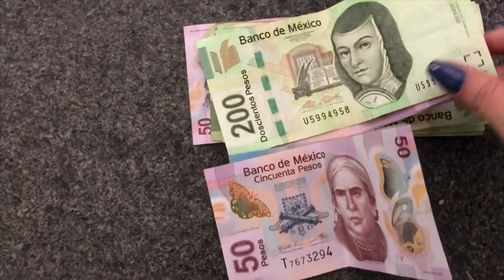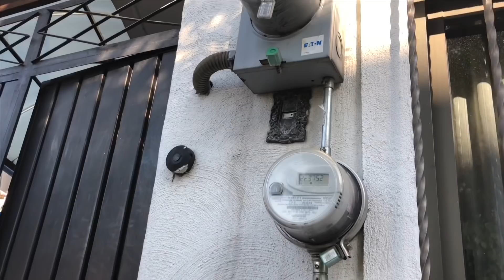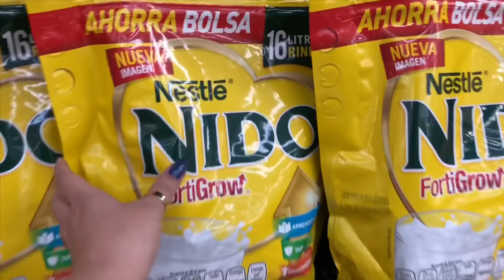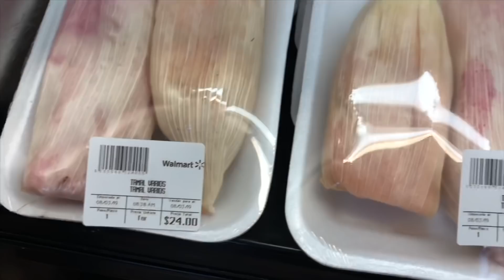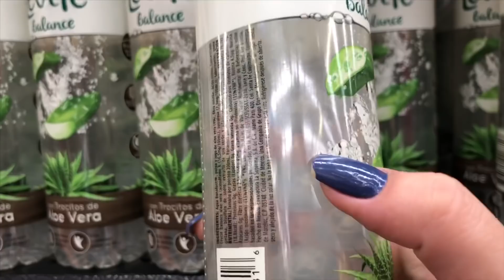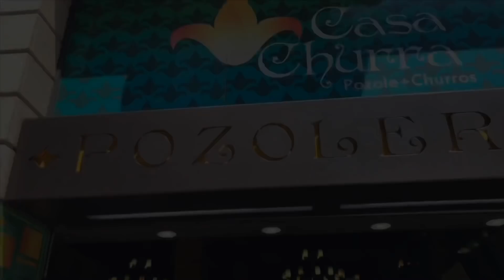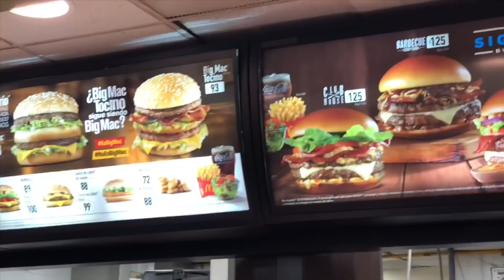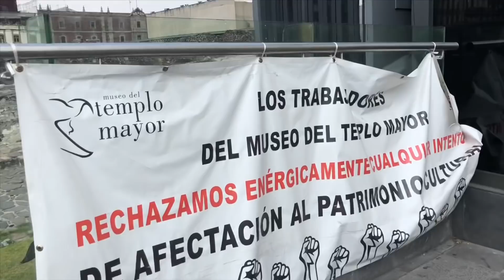Um dia na Cidade do México